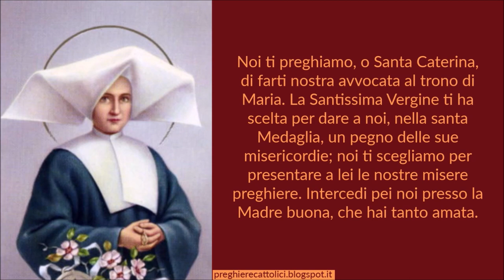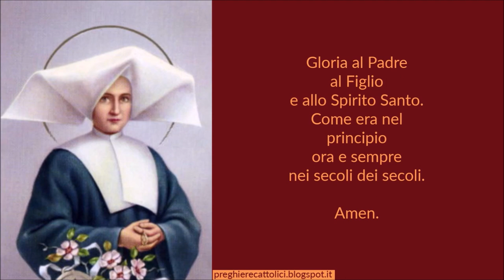Preghiera a Santa Caterina Labouré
Amen.

Noi ti preghiamo, o Santa Caterina, di farti nostra avvocata al trono di Maria. La Santissima Vergine ti ha scelta per dare a noi, nella santa Medaglia, un pegno delle sue misericordie; noi ti scegliamo per presentare a lei le nostre misere preghiere. Intercedi pei noi presso la Madre buona, che hai tanto amata.
La tua intercessione ci ottenga di amarla pur noi e di portare la benedetta Medaglia sul cuore, meglio ancora di sentire i palpiti dei cuori di Gesù e Maria, per ricambiarli con tutto il nostro amore, per la salute eterna.

Così sia.

Amen.

Amen.

Amen.